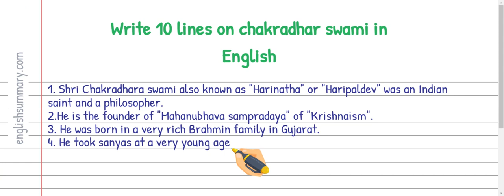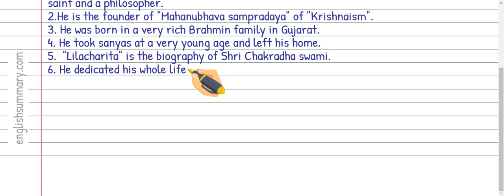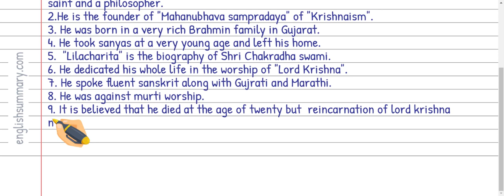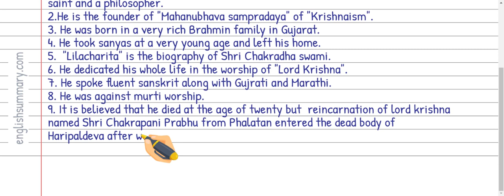Write 10 lines on chakradhar swami in English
In this video, we will show you how to Write 10 lines on chakradhar swami in English